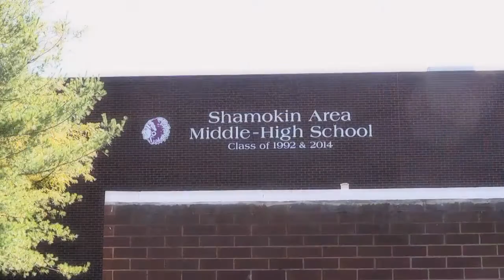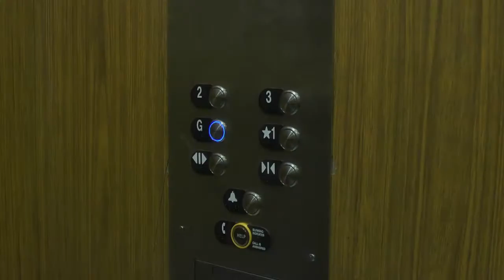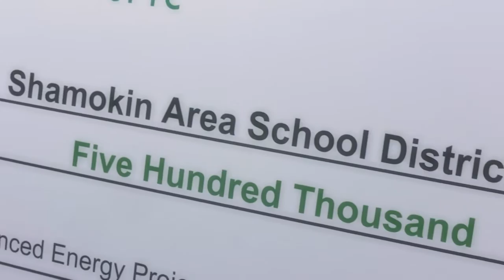PA School District Uses Energy Savings to Fund Facility Improvements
The project uses energy savings to fund much-needed classroom enhancements like updated HVAC systems, lighting and building controls. The district will reduce its energy spend and deliver a great learning environment at the same time.